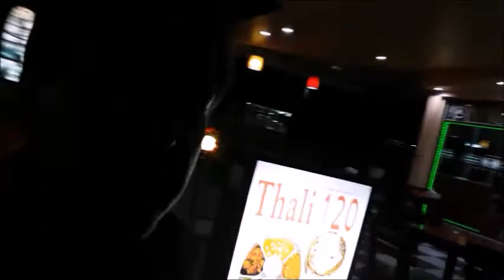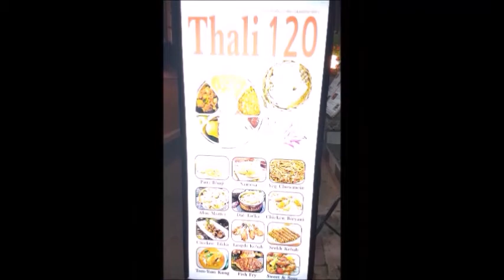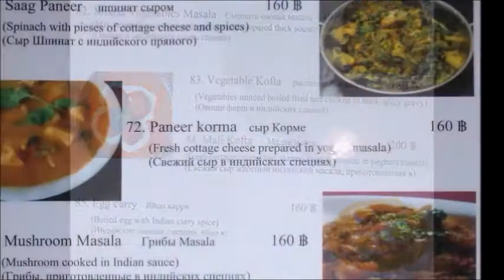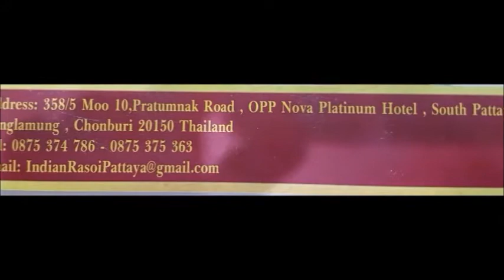Indian Rasoi Restaurant Indian review, Thai & European Vegetarian & Vegan Food Pattaya, by Kelly Veg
Indian Rasoi Restaurant review Pattaya (Indian, Thai, European, Russian) Highly recommended food but best to try for yourself. In my top 5 of over 150 Indian restaurants I have dined at in Pattaya. (Vegetarian and Vegan Friendly Restaurant that also services omnivores.)

Considering atmosphere, great Indian, Thai and European food, and pricing, this place has become one of my favorite Indian restaurants to eat at.

Nice comfortable interior with A/C or patio seating.
28 seats inside and 24 outside.

The manager Sunny Khuram is friendly and kind. He even let us stay for an hour after close one night when there was a stormy downpour outside.

Great service.
I have eaten many dishes here and only 1 was not great and many were exceptionally good ones.

Vegetarian Thali 180 Baht = dal, mixed-vegi, mutter paneer, rice, raita, poppadum, roti, salad, and a sweet. Good sized portions. Everything delicious! (they change up the mains in the Thali from time to time)

They also have a specially priced Thali for only 120 baht during times of covid19. It does not have as many mains as the 180 baht Thali.

Veggie Manchurian Dry 180b = excellent flavors

Paneer Tikka Masala 180b = very delicious!!

Dal Soup 60b = very good

Navratan Korma 160b = good but not a stand out like so many of their dishes are – dish a bit small

Mushroom Soup 80b = very tasty

Saag Paneer 180b = delicious

Veggie Pakora 100b = very yummy

Vegetable Bullets = excellent taste

Hara Bhara Kabab (4) 180b = Mixed veggie patties fried – spicy - good but not a favorite taste for me

Egg omelet with onion, tomato and green chili 60b = tasty

Aloo Gobhi 140b = very good

Aloo Tikki 100b = good

Samosas (4) 100b = good

Spring rolls (6) 140b = average taste

Mushroom Masala 180B = might be a good flavor but way to spicy for me to tell

Gulab Jamun (2) 60b = yummy

Sweet Lassi 60b = Yummy, big glass, thick

Chai Indian Tea 30b = tasty, small cup

Indian veggie mains 120 to 200b

Dal Tadka 120b
Aloo Mutter 140b
Aloo Jeera 140b
Mixed Vegetable Masala 140b
Mutter Paneer 180b
Paneer Pakora 180b
Paneer Korma 180b
Paneer Butter Masala 180b
Paneer Tikki Masala 200b
Soups - Mushroom – Tomato – Dal – Vegetable – Sweet Corn soups 80b
Thai omelet 100b
Fries 60b
Boiled potatoes 60b
Onion rings 80b
Rice 60b
Juices 80b

10am to 12:30am or 1am Covid19 hours: Mon. to Thurs. 12p to 10p – Fri. to Sun. 12p to 12a

358/5 Moo 10, Pratumnak Road, Pattaya 20150, Thailand
Southern extension of 2nd road on the east side just south of the Nova Platinum Hotel across from the Family Mart that is on the corner of Soi Pattaya 16/1
(Not to be confused with Rasoi Indian Restaurant that is much further north on 2nd Road)

Customers can call in for delivered orders if they do not want to go out because of corona or rain.

Listed in the Facebook group: Vegetarian or Vegan Friendly Restaurants in Pattaya in Thailand & Beyond (Your joining and referring to others is appreciated.)

This restaurant’s video review is listed along with many others at the YouTube Channel named Kelly Veg (You can support me in creating more video reviews through your likes, shares, subscriptions and comments. They are welcomed and appreciated. Click on the bell for notification of new video reviews.)

NOTE: My reviews are honest and not coerced by the restaurants. This review is subjective based on my experience with only a few menu items. Your experience may be different than mine.

Vegetarian friendly restaurant owners and managers can invite me to review your places but know that my reviews will be honest and unbiased. I am based in Pattaya, Thailand.